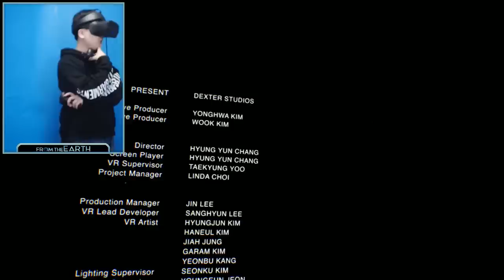*눈물주의* 우주비행사 아빠가 외계인을 만난 이유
엄마아빠께 잘합시다 ㅠㅠ

1. 빠놀이(등수놀이) X
2. 욕설 X
3. 상대방 까내리기. 기분 상하게 하는 말들 X
4. 친목질 X - ex) 댓글로 서로 대화, 개인정보 및 신상 물어보기 등등